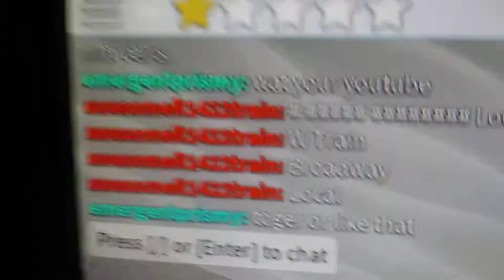An Outside View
windows 95